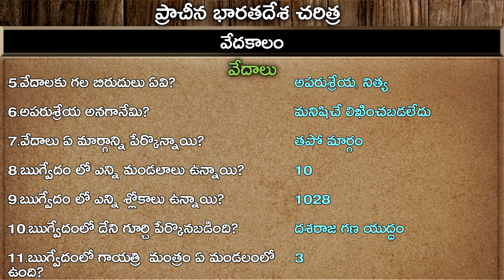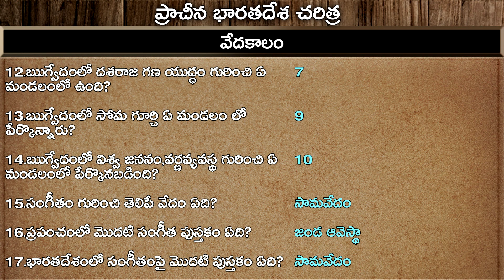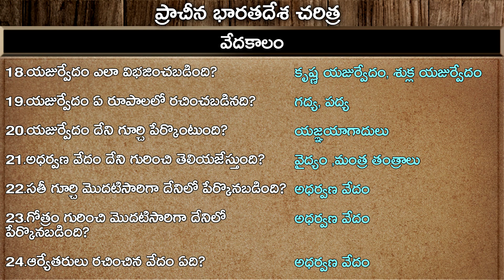వేదకాలం - ( Ancient Indian History Part 111) - Learn In Telugu | Axon Education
Vedic Period - ( Ancient Indian History  Part 111)

Axon Education

వేదకాలం
Ancient Indian History (Part 111)

Credits:-
Images:- Google Images, Freepik.com